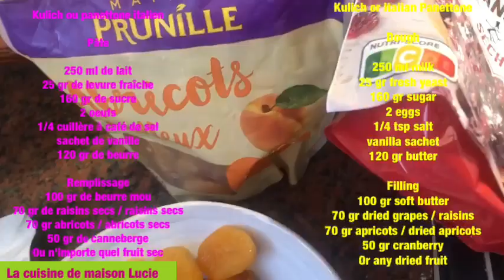Recette du Panettone maison pour Pâque Recipe for homemade panettone for Easter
Kulich or Italian Panettone

Dough

250 ml milk
25 gr fresh yeast
160 gr sugar
2 eggs
1/4 tsp salt
vanilla sachet
120 gr butter

Filling
100 gr soft butter
70 gr dried grapes / raisins
70 gr apricots / dried apricots
50 gr cranberry
Or any dried fruit

Кулич или Итальянский Панеттоне

Тесто

250 мл молока
25 гр свежих дрожжей
160 гр сахара
2 яйца
1/4ч л соли
Ваниль пакетик
120 гр масла

Начинка
100 гр масла мягкого
70 гр  сушеного винограда / изюма

Kulich ou panettone italien

Pâte

250 ml de lait
25 gr de levure fraîche
160 gr de sucre
2 oeufs
1/4 cuillère à café de sel
sachet de vanille
120 gr de beurre

Remplissage
100 gr de beurre mou
70 gr de raisins secs / raisins secs
70 gr abricots / abricots secs
50 gr de canneberge
Ou n'importe quel fruit sec